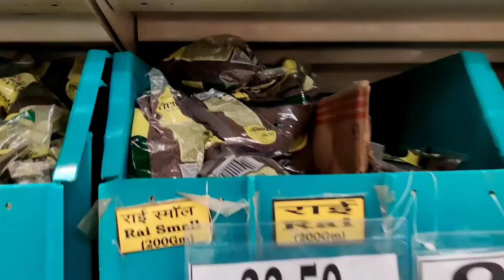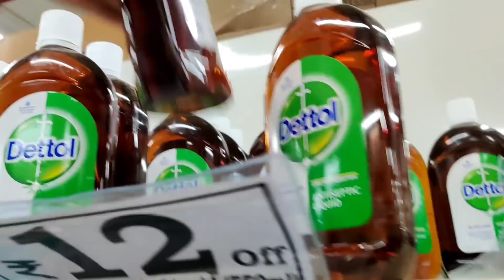Baby ke naming ceremony per ane wale mehmano ka jane ka time agaya hai / ab Ghar Suna Suna Lagega 😢